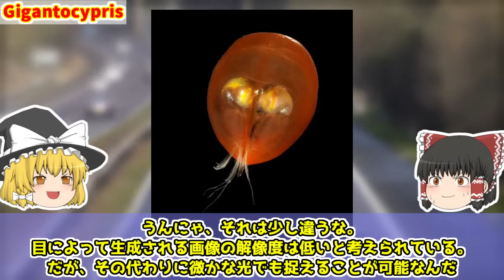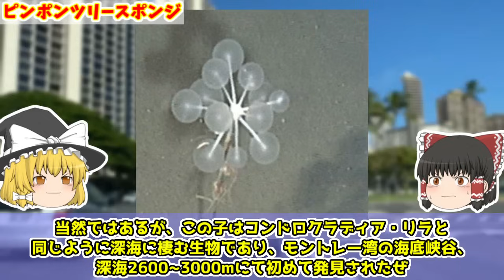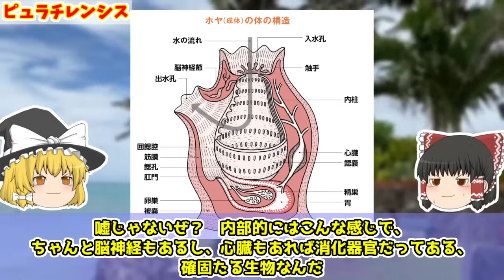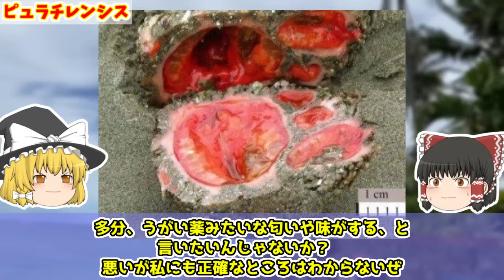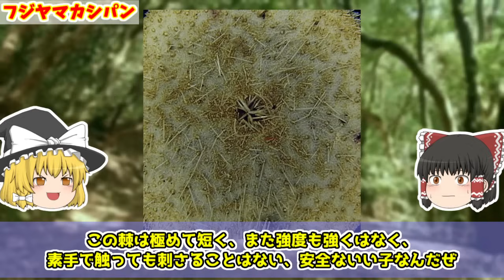【閲覧注意】異質過ぎる姿?! 生き物に見えない生物 6選【ゆっくり解説】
今回は生物には一見では見えないようなおかしな姿の生物を紹介します。（再編中心）

■目次
00:00 オープニング
00:44 コトクラゲ
02:23 コンドロクラディア・リラ
04:51 Gigantocypris
08:49 ピンポンツリースポンジ
12:26 ピュラチレンシス
17:20 フジヤマカシパン

・身近にもいる、知らぬ間に病気を運んでくる危険生物 5選【ゆっくり解説】【感染症・アフリカ睡眠病】

・【絶対に触れるな】身近にもいる、触るだけでも危険な生き物 5選【ゆっくり生物解説】

・かけ合わせた生物!? 「キメラ」のようにツギハギな生き物 4選【ゆっくり生物解説】【奇妙な実在生物】【生物まとめ】